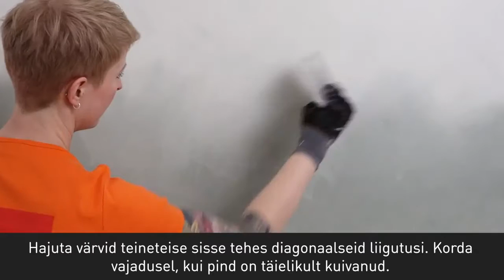Dekoratiivtehnikas efektsein Tikkurila Unique 23 SUMU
Ombre-efekt Harmony seinavärvi ja Laseraga lisaainega.
Tehnika on üsna keeruline ja eeldab loomingulisust, raskusaste: ★★★ Proovi järele teha, kasutades allolevat tööjuhendit. Seda tehnikat on lihtsam teha kahekesi.